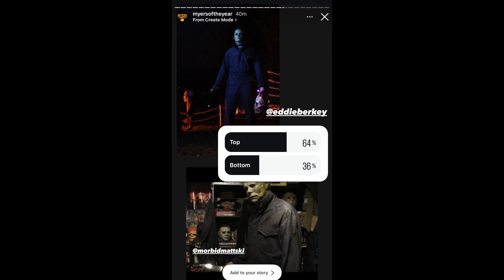Edmonton Expo 2024 update - Rose cancels again. Myers of the Year 2024 contest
Hello everyone, I just thought I would post an update on the Edmonton Expo 2024 unfortunately I found out just this morning on day one of the Expo, that Rose McGowan has again cancelled as of just three days ago.
This is totally crushing news as she was the only guest that was a big deal for me to have her autograph despite so many other cancellations of great stars. So naturally my plans are radically altered for this weekend’s Expo.
I also wanted to quickly let you all know about the Myers of the year contest 2024, running right now on Instagram put on by the shape of winter on Insta.

Today is the last day of round one voting and it is currently in my personal heat today and voting ends this evening. I invite you all to check out “Myers of the year” on Instagram and please vote for your favorites. by tapping top or bottom. But be careful because if the screen changes too fast, you may make the wrong decision by mistake like I did lol
￼￼There’s a lot of great cosplayers in this year and a handful of some really elite cosplay and photographs so please check everyone’s cosplay out. They are worthwhile and it’s a fun contest.
Cheers,
MM 🎃🔪￼